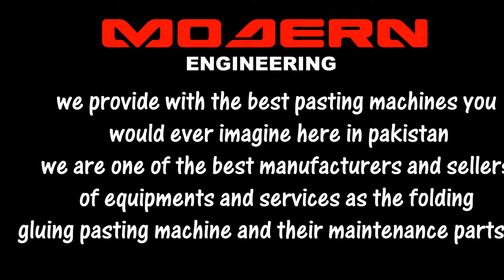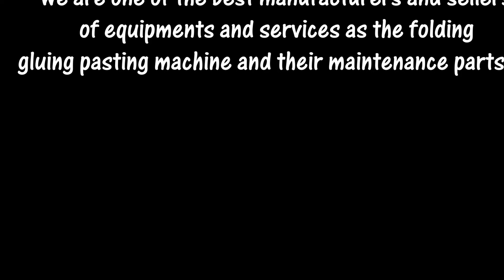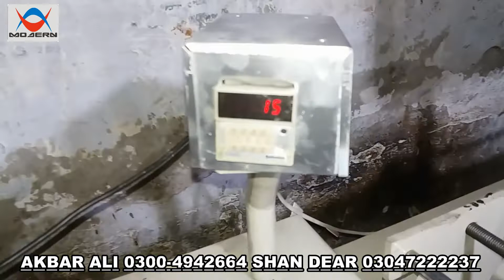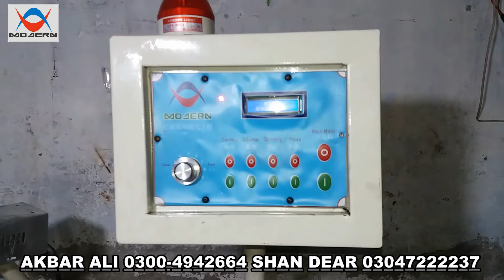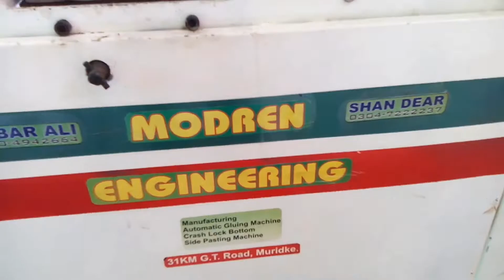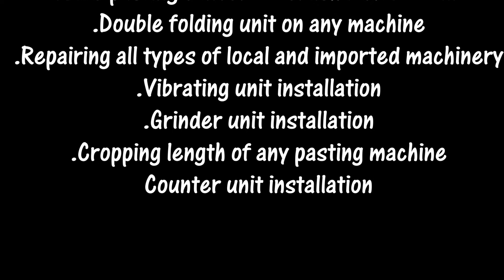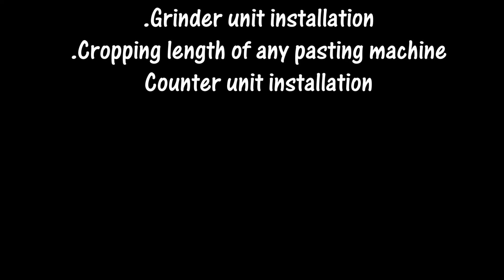MODERN pasting machinery PAKISTAN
Modern Engineering Pakistan
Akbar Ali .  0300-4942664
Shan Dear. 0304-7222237